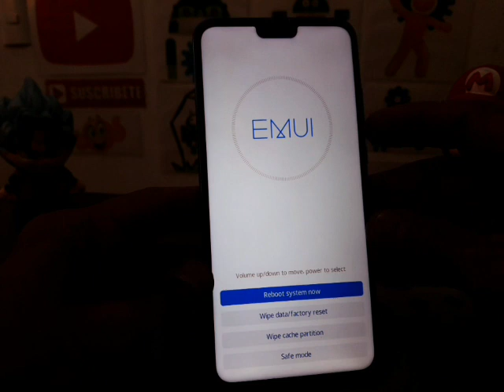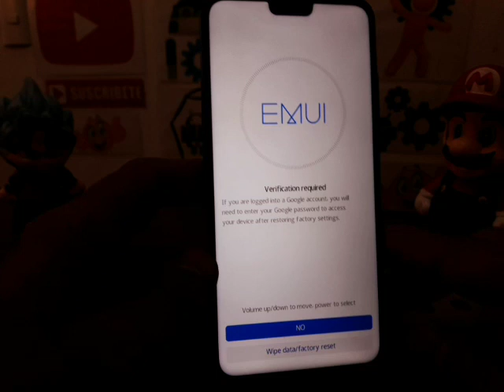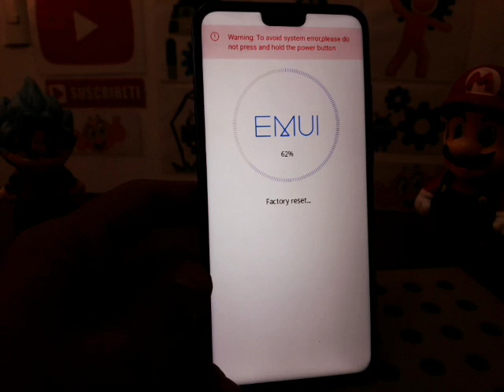factory reset huawei y9 remove pin, patron huella digital, password